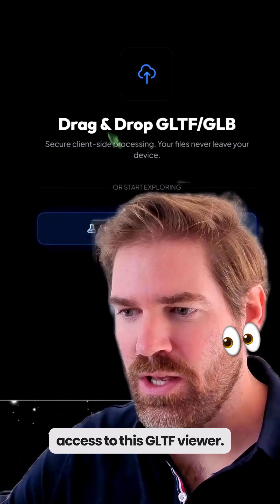View 3D GLTF Files in Real-Time